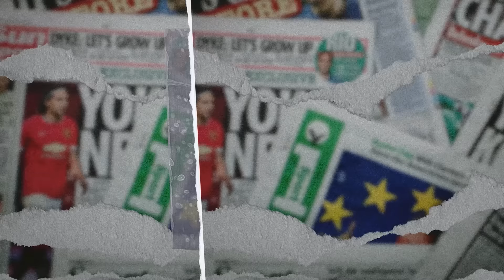LIVERPOOL MENANG DI UCL, MENANG LAGI LAWAN ARSENAL DI PREMIER LEAGUE - DPI - EPS 1420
Arteta  mungkin palanya pusing banget karena badai cedera yang dialami timnya sedangkan Arne Slot sih tenang-tenang aja karena timnya dalam tren positif, jadi nyerah aja nih di Emirates Stadium? selengkapnya hanya di DPI

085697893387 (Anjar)